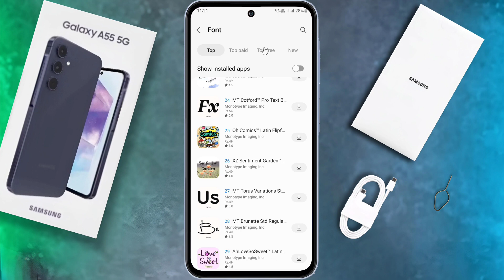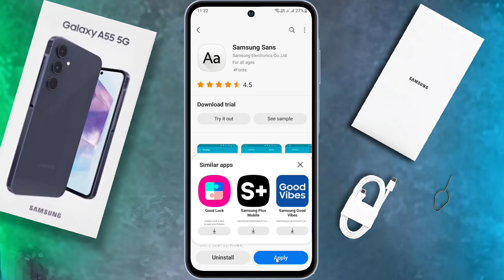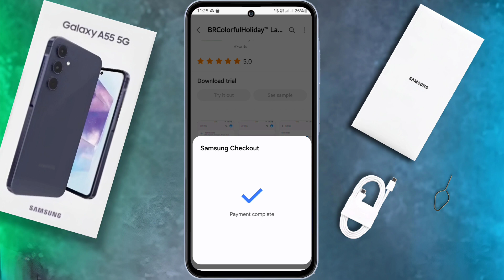Samsung Galaxy A55 Font Style Setting | How to Set Default Font in Samsung A55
Samsung Galaxy A55: How to Change Font & Font Size, Samsung A55 5g Font Style Kaise Change Kare | New Font Download in Samsung A55

★Your Query: Font Style Change